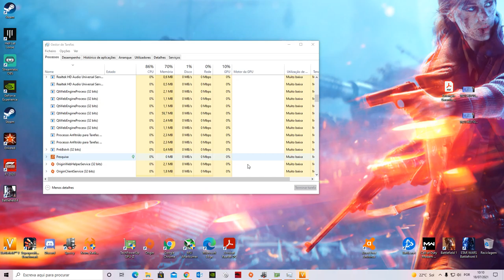Battlefield V - Arras - Conquest - No Commentary Gaming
Battlefield 5 - Arras - Conquest
No commentary Gaming